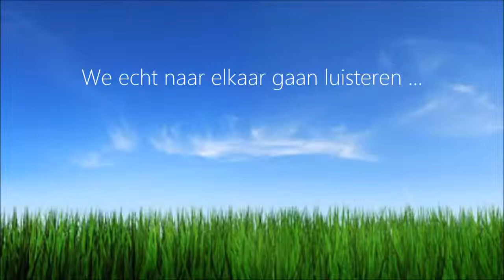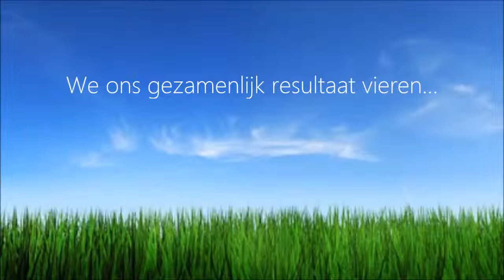Teambuilding film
Stel dat...